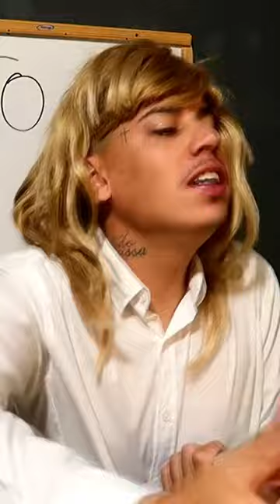Mc Daleste invadiu a escola dos mc’s 👆🏻🤣🤣🤣🤣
Os mc's respondendo uma professora brava em forma de musicas funk!!!